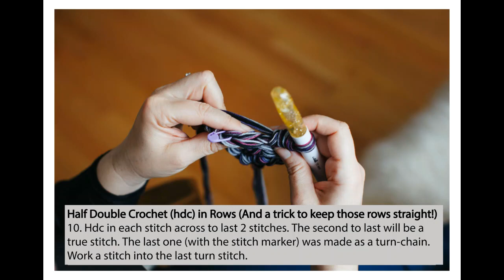Perfect Half Double Crochet Rows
Photo tutorial on keeping those rows straight!